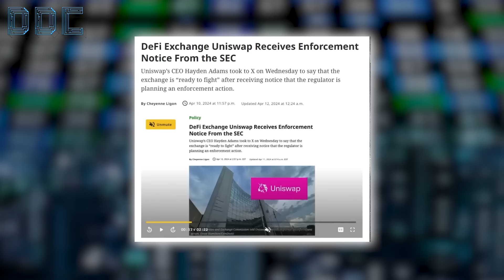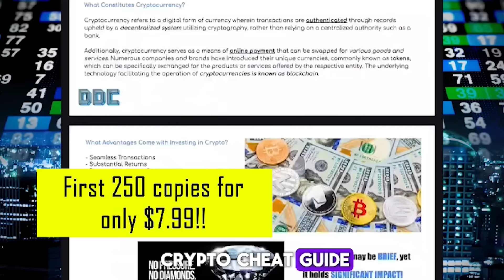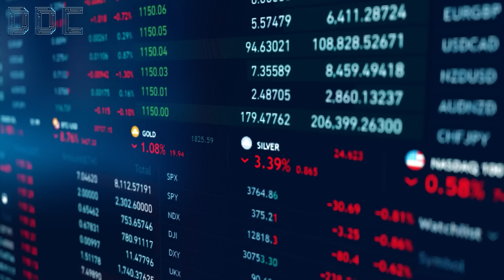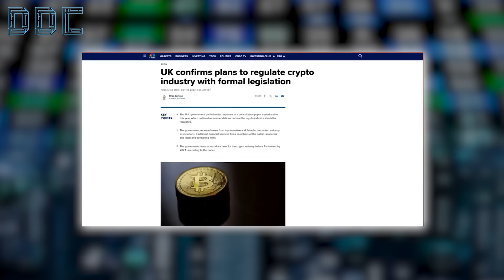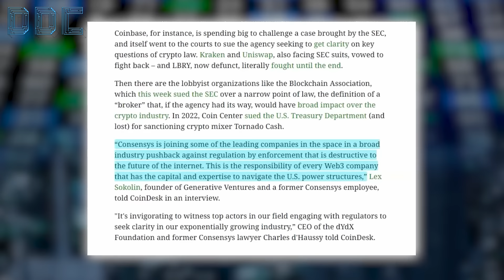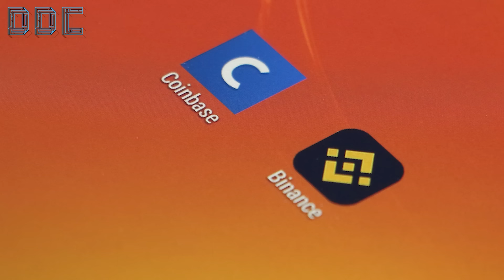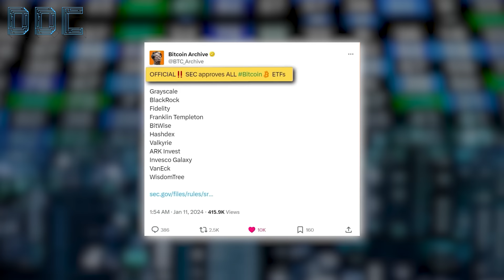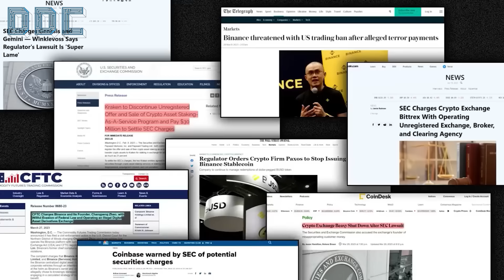Crypto Is F**KED! | Raoul Pal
Credit: Bankless
Raoul Pal's Bull Market Guide